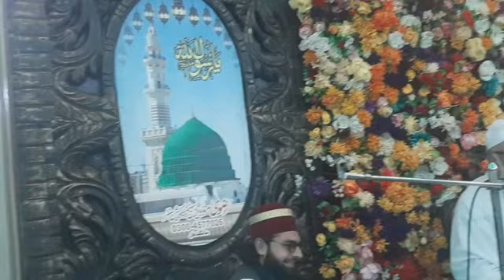Allama Noor ul Mustafa Rizvi Sahab 25 October 2019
Saifi Sound Sangla Hill